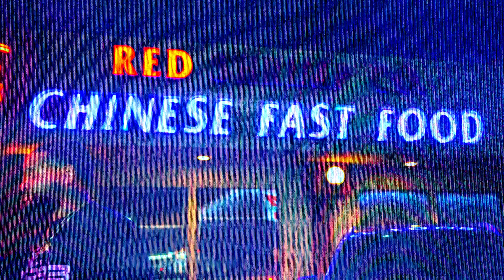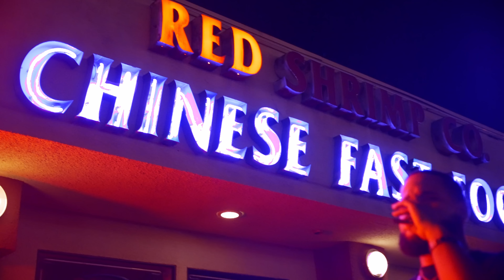RonnieMac - "Chinese Food" Official Video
shot by @visionary_ignacio
"RonnieMac - Chinese Food (prod. by Cloudy Beatz)"
available everywhere:

fatmac.us